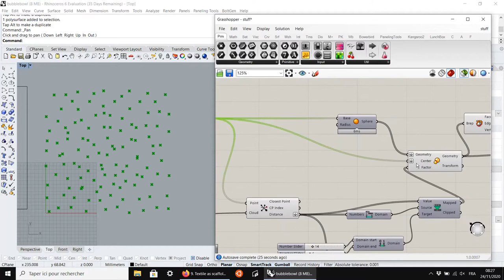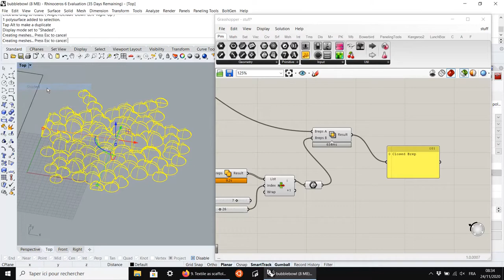Boiled leather process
During Week 9 of Fabricademy, I used the technique of "cuir bouilli" to make this leather piece, moulded on a 3D mold milled on a CNC